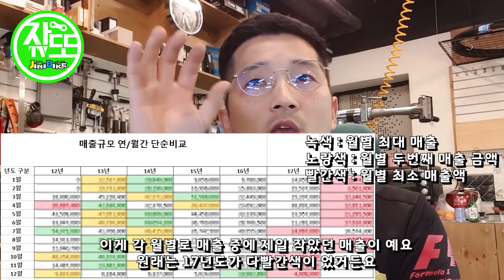폐업에 몰린 자전거매장의 실제 매출공개 / 한국에서 자영업자가 버티는 방법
*자또TV의 지니가 직접 운영하는 온라인스토어!